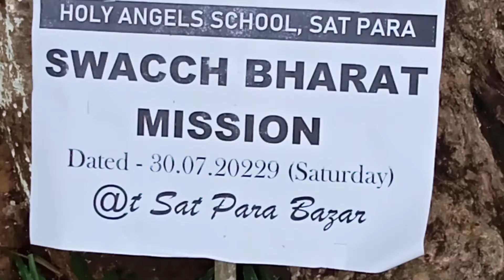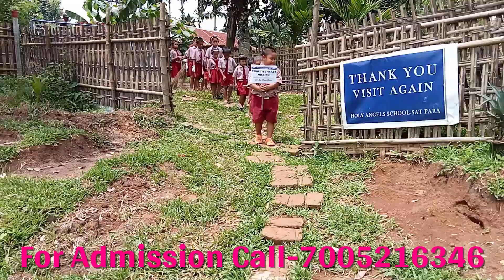Swachh Bharat Abhiyan by Holy Angels School, Sat Para II 30.07.2022 II @Sat Para Bazar